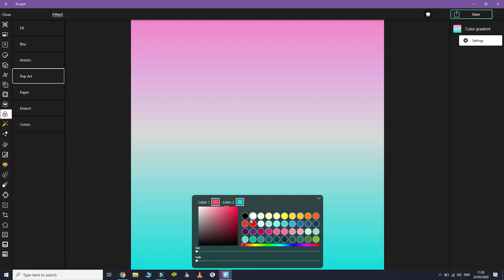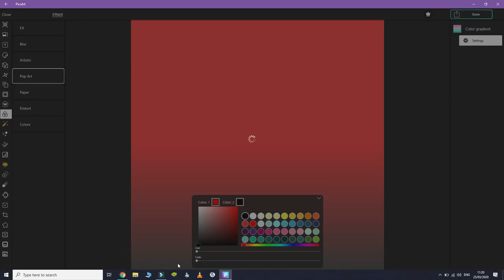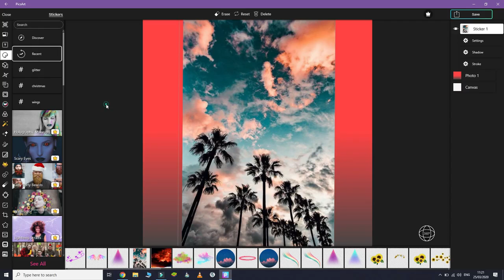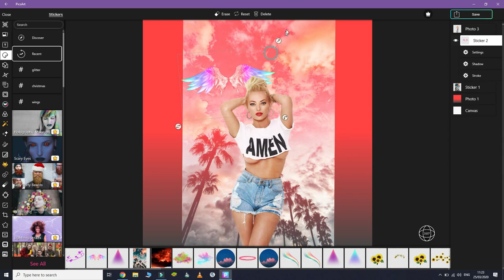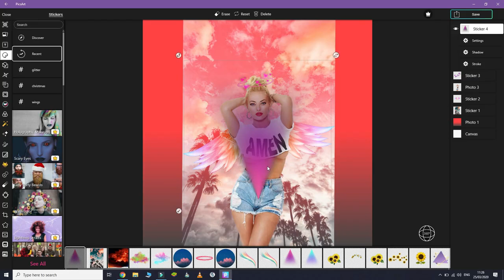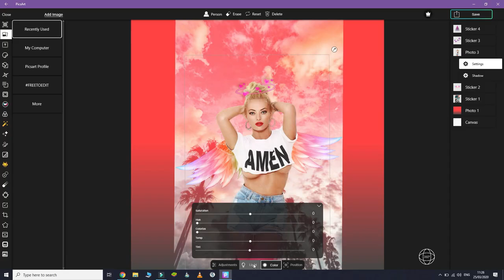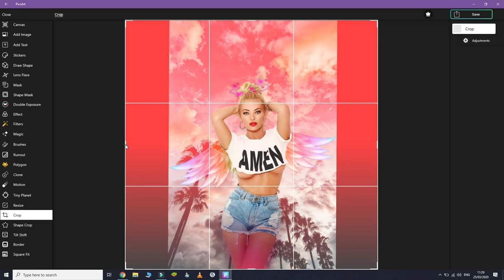Efect inger cu Delia Matache - PicsArt